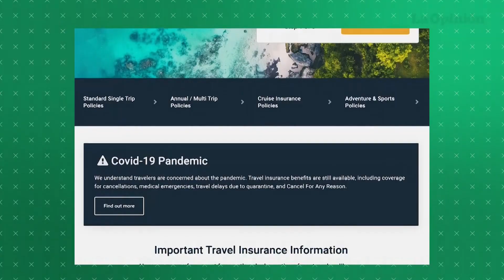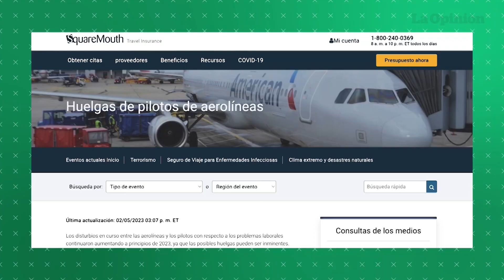Huelga aérea pone en riesgo vacaciones en EE. UU. | La Opinión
Según datos, la cantidad de viajeros en Estados Unidos aumentaría un 10% para este año, pese a eso, las principales aerolíneas con sede en el país podrían tener una huelga de pilotos que alteraría totalmente el itinerario de los viajeros. Ahora muchas personas investigan las recomendaciones de seguros de viaje para protegerse ante esta eventualidad.